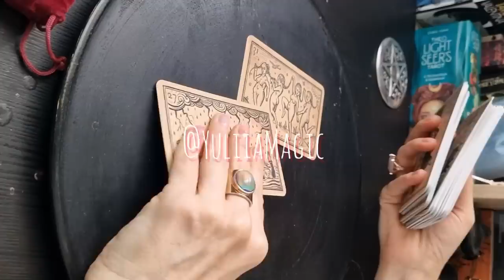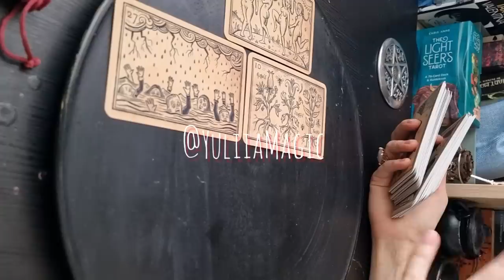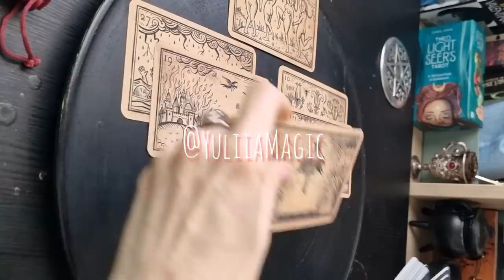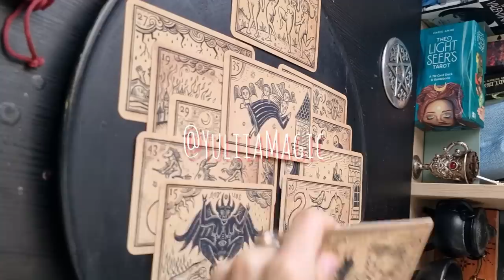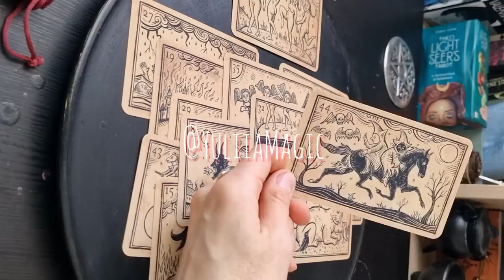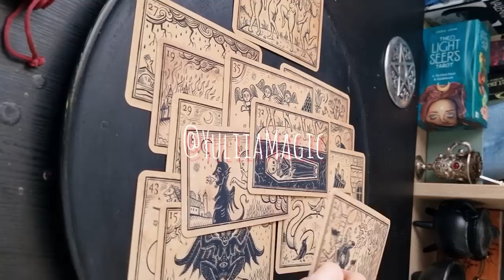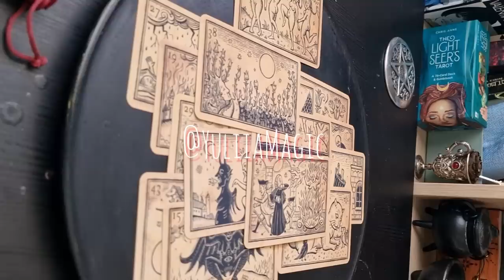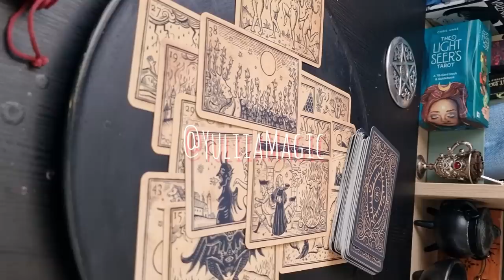❤️ Что вам нужно услышать на лунное затмение ❤️ Таро Черного Колдовства ❤️